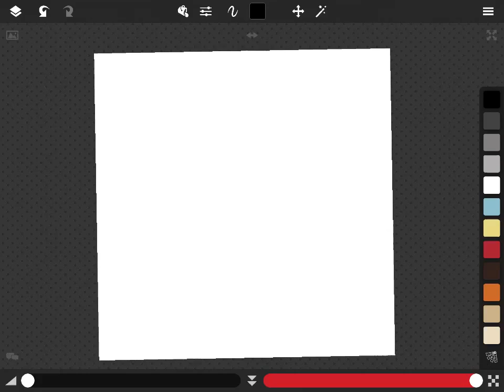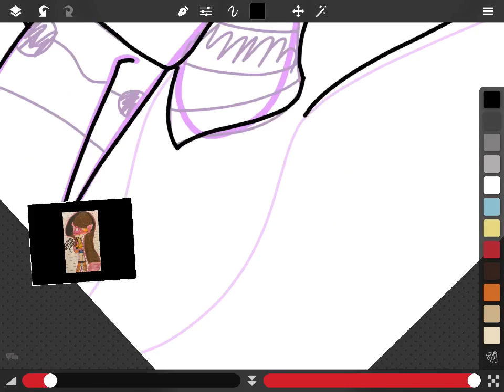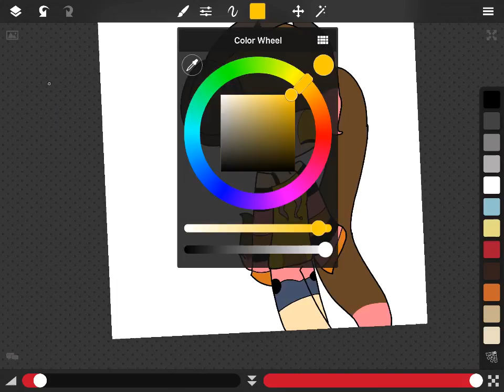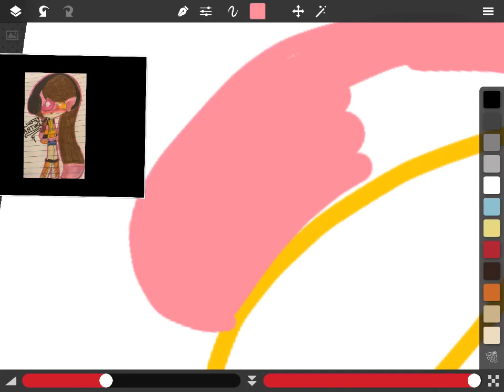Request for Woffley Antunes-speedpaint-